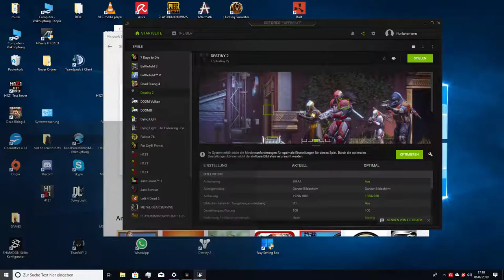Last Hope - Zombie Sniper 3D (xD) 001